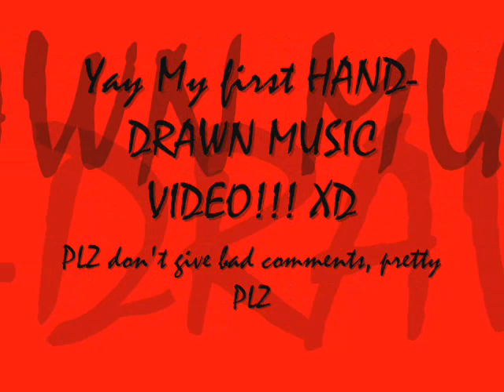Konan Sings!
Since I've never drawn one, i made a video of Konan singing. Don't own Music Man! Enjoy!XD